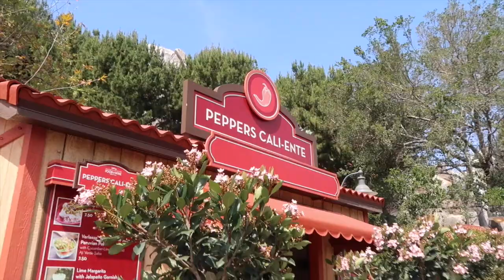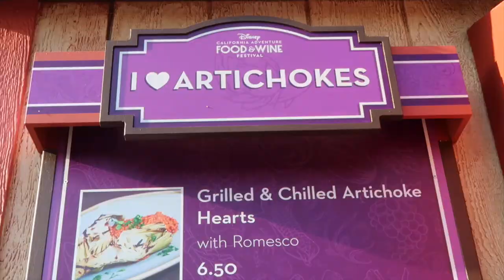Spring Break: Disneyland Food & Wine Fest!! | Jess and Miranda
HI it's been a while...we know. OOps. But hey we tried to vlog our vacation in Disneyland and it ended up being tons of clips of us eating different foods from Disney California Adventures Food and Wine Fest! Enjoy!

Previous Video:

Follow us on things:

jessschik
mirandapanda19